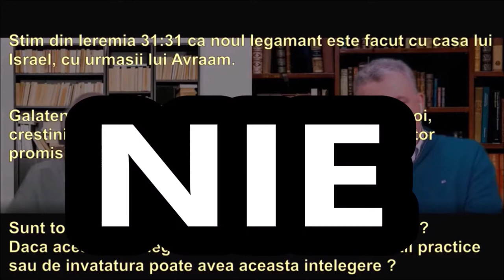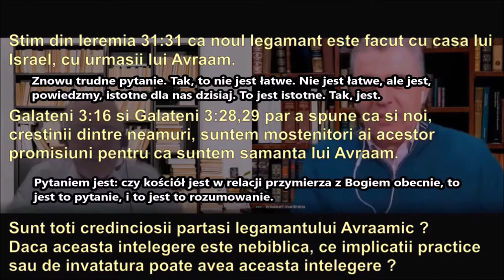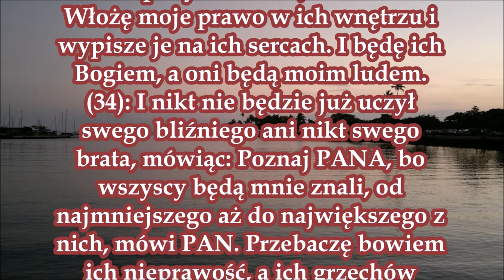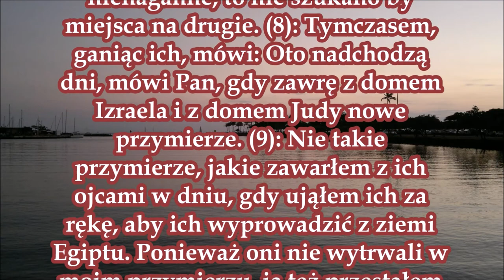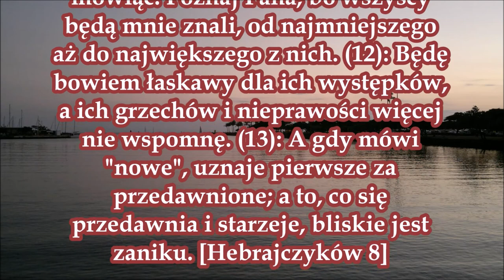Chrześcijanie nie są w nowym przymierzu a nowe przymierze to przyszłość QA do Ernst-August Bremicker